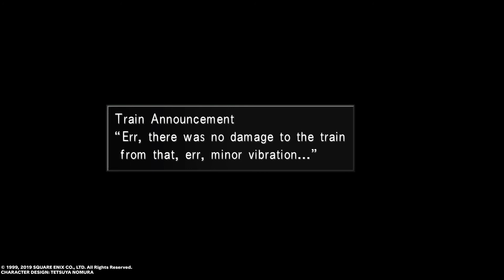Final Fantasy VIII Ep.6 Are we safe here?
With the Galbadian government on high alert, the team must escape town and take refuge at Galbadia Garden in hopes of explaining the situation...